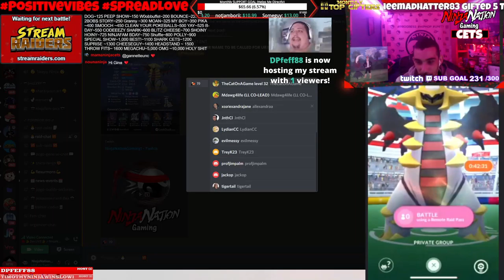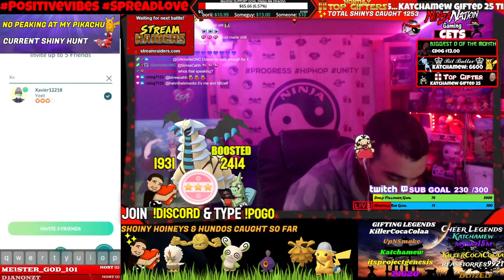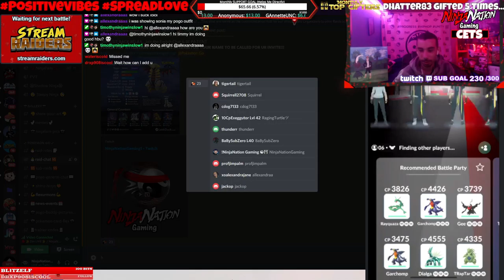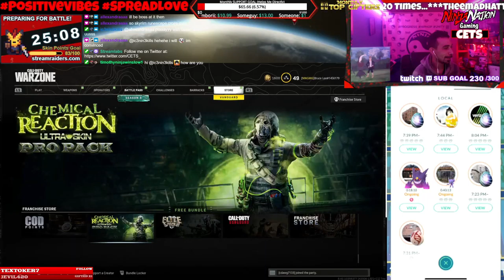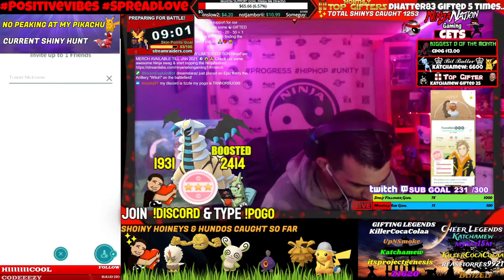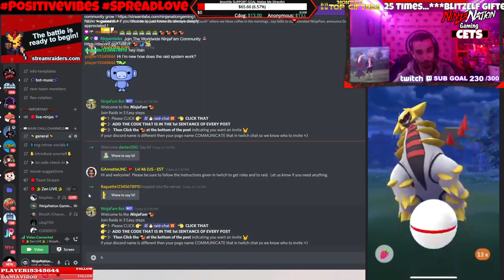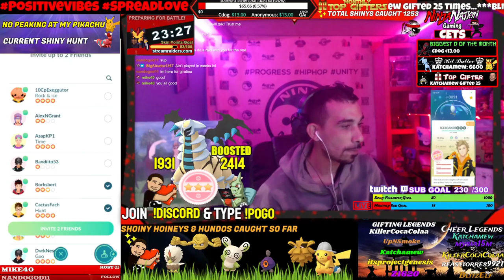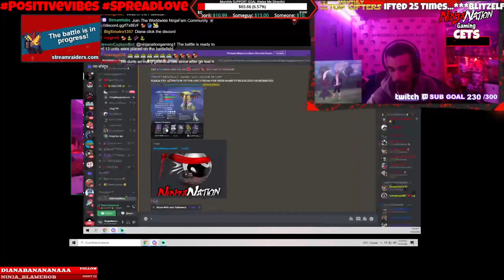[10/15/21] ✨GIRITINA RAIDS✨ 19 GYMS | +WARZONE CATCHING DUBS W THE FAM 💖💫AFTER WORK SPECIAL☯️ ⛩️